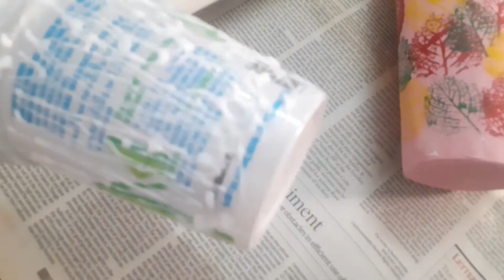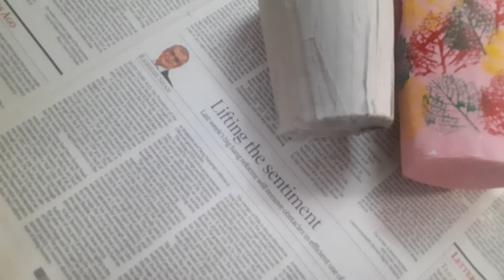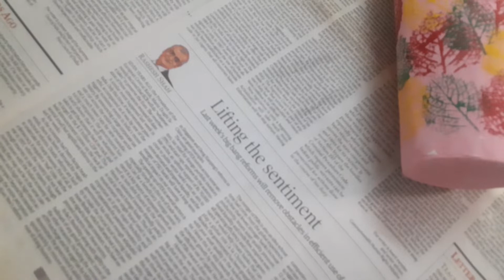DIY planters.Reuse your plastic waste.Best out of waste